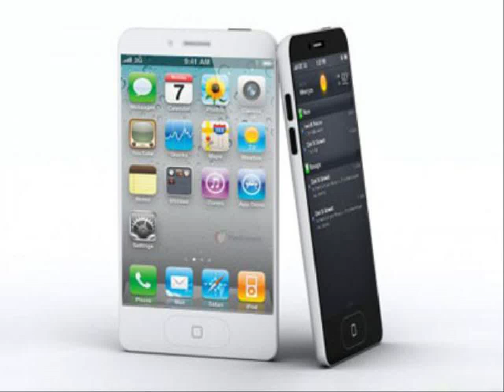dealfish โทรศัพท์มือถือ